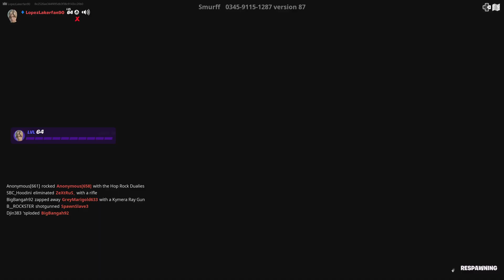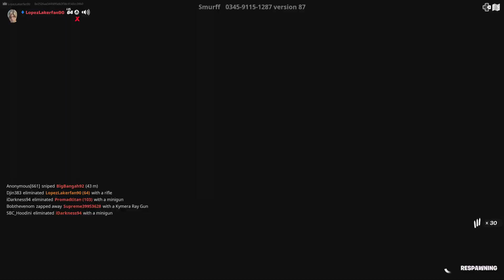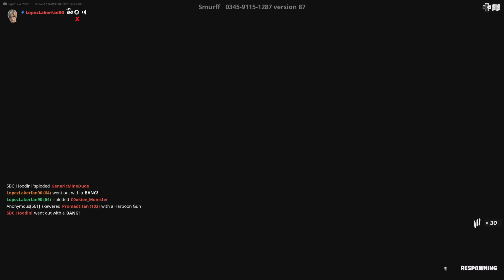Fortnite 03-18-2023 One Shot Gun Game